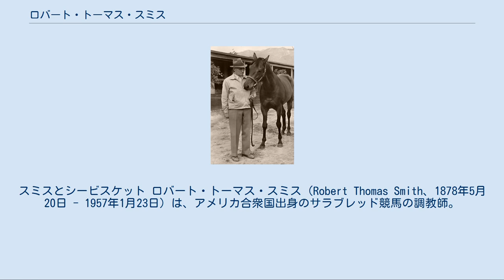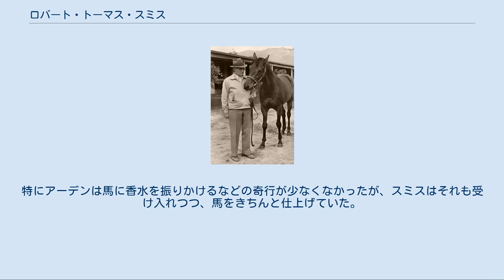ロバート・トーマス・スミス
スミスとシービスケット ロバート・トーマス・スミス（Robert Thomas Smith、1878年5月20日 - 1957年1月23日）は、アメリカ合衆国出身のサラブレッド競馬の調教師。
1930年代のアイドルホース・シービスケットの調教師として知られる人物で、2001年にアメリカ競馬殿堂入りを果たしている。
 主に「トム・スミス」と呼ばれ、寡黙な人物であったことから「サイレント・トム」のあだ名でも呼ばれた。
 スミスが表舞台で名が知られるようになったのはシービスケットの活躍以後で、それ以前の経歴は若干不明瞭な部分がある。
出身はジョージア州北西部とされ、調教師となる以前は野良馬を馴らして軍馬として提供する仕事を行っていたとされる。
軍馬の需要が無くなると、牧夫としてやはり馬に接して暮した。
 1920年代に入ると、アメリカ各地では馬から自動車へと乗り物の転換が進んでいき、その影響でスミスの務めていた牧場も解散されてしまった。
スミスが初めて競馬の調教師になったのはワイオミング州で、牧場解散後に草競馬の調教師としての仕事を始め、かねてよりの経験を生かして競走馬の能力を引き出し、その名を挙げた。
その後巡業競馬の調教師としてアメリカ各地を転々としながら、過酷な環境でその技術を磨いていった。
 巡業競馬の雇い主が死去すると、スミスは再び職にあぶれ、その後メキシコのアグアカリエンテ競馬場に競走馬1頭だけの厩舎を構えていた。
この頃に西部の自動車販売業者チャールズ・スチュワート・ハワードに目を掛けられ、スミスはハワードに雇われてカリフォルニア州に移り、ハワードの所有馬の調教、および購入予定馬の品定めなどを行った。
 スミスがシービスケットを初めて見たのは1936年6月で、それから約1ヶ月後にハワードがそれを購入しようと考えると、これを強く後押しした。
購入当初のシービスケットは性格に難のある馬であったが、スミスはそれまで得た経験を生かしてそれを解消させ、カリフォルニアから東海岸まで各地で大競走勝ちを挙げさせた。
1940年にはシービスケットのサンタアニタハンデキャップ優勝などもあり、同年の獲得賞金額リーディングを獲得した。
 1943年に背中の手術のために療養が必要となり、このためハワードとの契約を円満に打ち切った。
1年間の療養後、ハワードはすでに代わりの調教師を用意していたので、スミスは新たに東海岸へと渡り、そこで化粧品業界の女王として知られたエリザベス・アーデンに雇われた。
奇人としても知られるアーデンから寵愛されたスミスは、そこでスターパイロットなどに代表される馬の調教を担当した。
1945年には再び獲得賞金額リーディングに輝いている。
 しかしその1945年、スミスが担当していた馬にエフェドリンが投与された疑惑が持たれて、スミスは潔白を主張するも1年間の競馬関与禁止処分を受けた。
しかし1947年に再びアーデンが調教師として復帰させると、ジェットパイロットでケンタッキーダービーを制してその厚意に応えた。
 その後グレアムの元からも離れ、1955年の引退間際には1頭の馬を管理するだけであった。
1957年に発作で倒れ、78歳にしてカリフォルニア州グレンデールで死去した。
遺骸はフォレストローン記念公園に埋葬されている。
 スミスが生涯で勝った競走のうち、現在のグレード競走にあたるものは29勝に上る。
2001年、アメリカ競馬名誉の殿堂博物館はスミスの功績を称え、その殿堂入りを発表した。
 灰色のフェドーラ帽を愛用しており、ハワードなどに雇われて余裕ができてもほとんど変わらないデザインのものを使っていた。
 経歴も含めて、当時の調教師としてはかなり異端な人物で、時には当時の常識から大きく逸れた手法も用いた。
調教法も独特で、目覚まし時計を発馬機のベル代わりにしてスタート特訓をさせたり、馬の栄養管理や湿布剤なども独自に配合したものが使われていた。
 あだ名になるほど非常に寡黙で、必要以外のことはまったく喋らない人物であった。
うっかり斧で足の指を切り落とした時ですら声も上げず、記者からは「1日トータルで100語と喋らない」「スミスへの取材はまるで柱に話しかけているようだった」などと言われるほどであった。
前半生に憶測が含まれているのもこのためで、シービスケットの管理で一躍時の人となった際には、マスコミから様々な伝説をでっちあげられていた。
ただしスミス本人がまった...